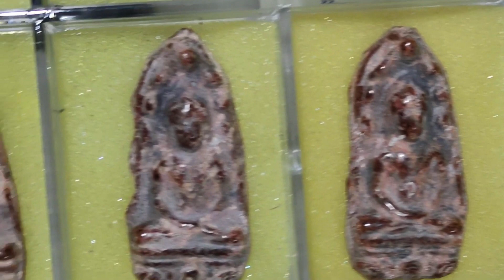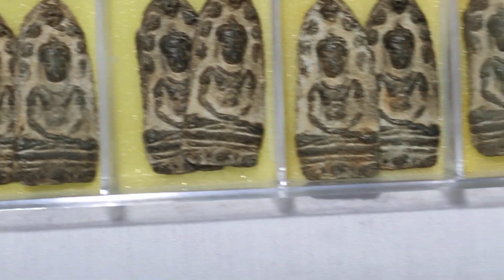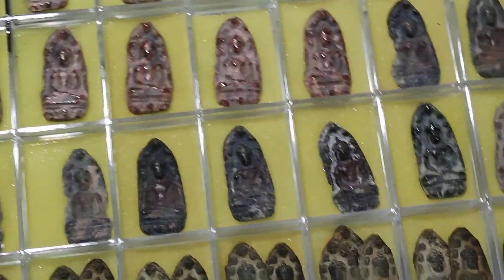เปิดตำนานการโกหกคำโต! บันทึกผิดพลาดของข้าราชการกรม... พระนาคปรก กรุป่าไม้แดง จ.สิงห์บุรี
เปิดตำนานการโกหกคำโต! บันทึกผิดพลาดของข้าราชการกรม...

พระนาคปรก กรุป่าไม้แดง จ.สิงห์บุรี